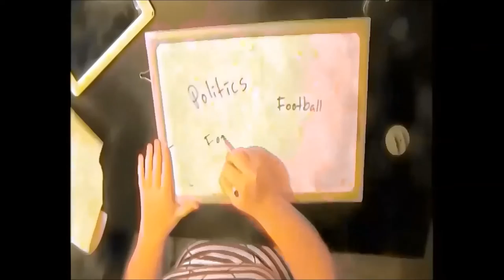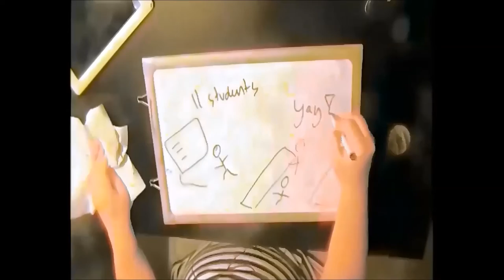Draw my life - Matilda Lundgren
I basically sketch my life out for you! This was made in honor of one of my videos hitting 1000 views!!! And of course the one year anniversary of my first video. I never thought it go this long. Thank you!